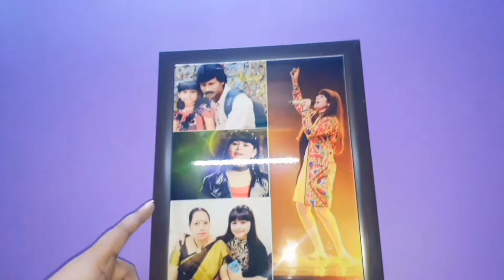Saregamapa RajashriBag Father Told All Truths👍👍👍| Rajashri Bag In Saregamapa 2021-22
Description coverage
In our video Saregamapa RajashriBag Father Told All Truths👍👍👍| Rajashri Bag In Saregamapa 2021-22 we presented Rajashri Bag and her father and mother in homely atmosphere. We knew Rajashri's inspiration, hobbies from her father that was very much true about Rajashri.